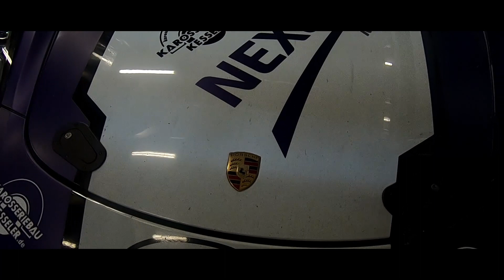24H DE NURBURGRING 2022 CON DANI CLOS | Vlad Trif Official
Primera parte del video donde vais a poder disfrutar de la experiencia de las 24h de Nurburgring en primera persona ya que os intento enseñar todo lo que he vivido durante la carrera de este año 2022.

Os esperamos!